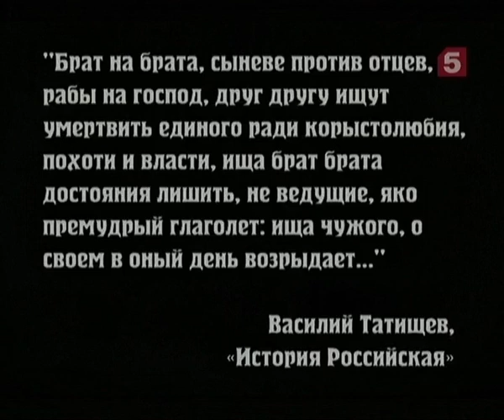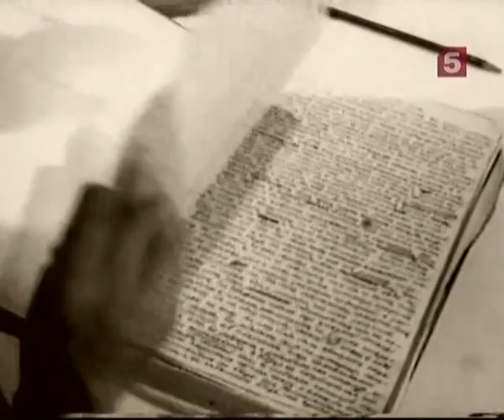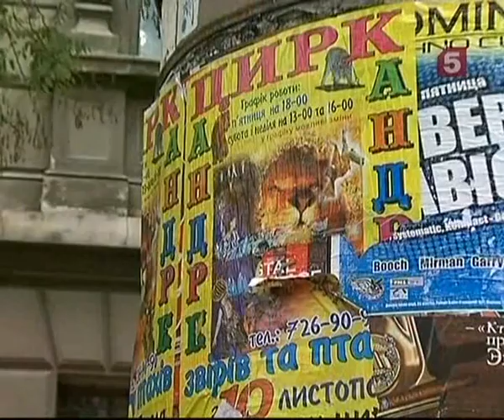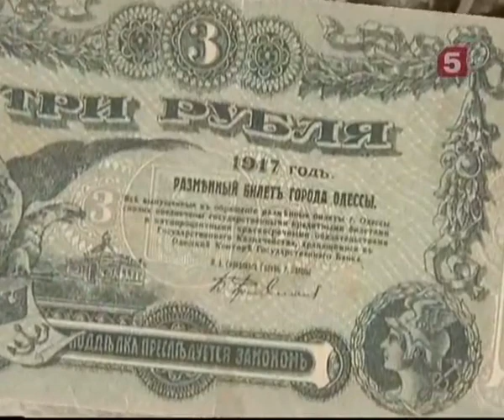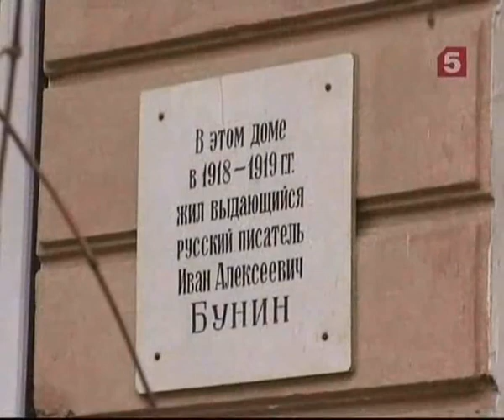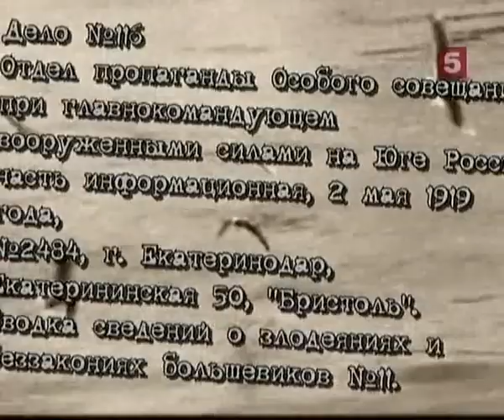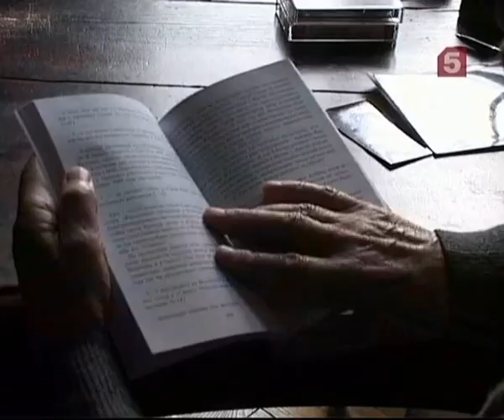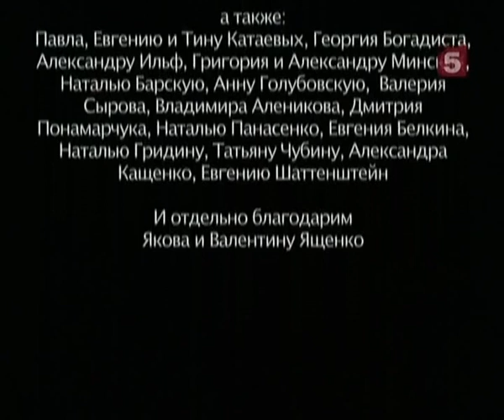[Живая История] Это делалось в Одессе. (2 серия) Город террор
Одесса времени двух революций 1917 года и Гражданской войны была кипящим котлом и растревоженным ульем. Котовский и Япончик, марокканские зуавы и московские чекисты, подпольщики и кинозвезды, поэты и налетчики… Власти сменяли одна другую четырнадцать раз. По улицам ходили прототипы будущих всемирно известных романов…